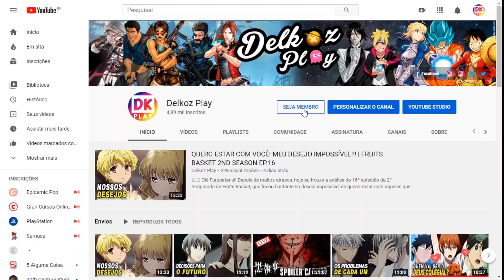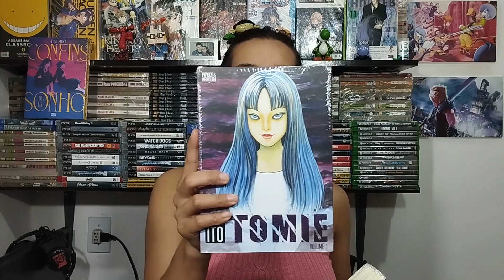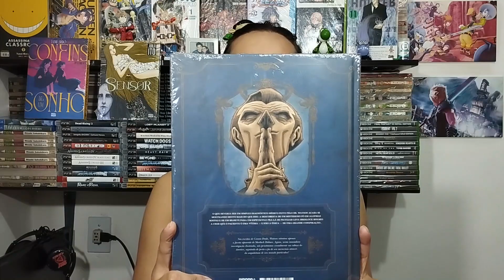MANGÁS PIPOCA E NANQUIM | FEIRA DE LIVROS DA USP Parte 1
☼☼ Olá pessoal. Hoje eu trouxe mais um vídeo de unboxing para vocês, de mangás comprados na 25º feira do Livro da USP. Espero que gostem!! ☼☼

- Sylvana Melo
- NathandreDSS

Obrigado!!  ☺